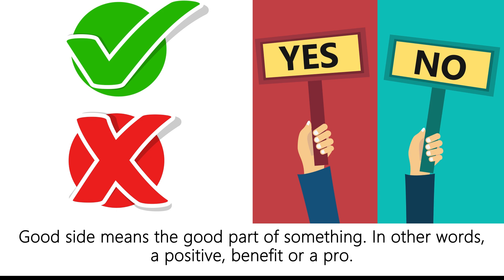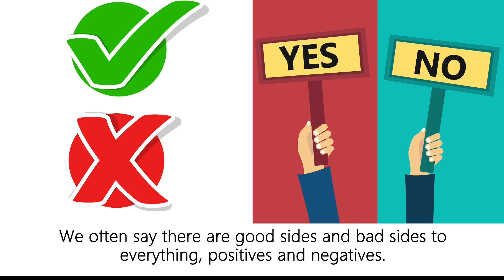Where I Live - English conversation practice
Images in the video can be found at freepik.com

English conversation practice. Listen to people having conversations about where they live and what they like and don’t like about where they live and their neighborhoods. Listening to English conversations is a great way to improve your English. Neighborhoods, districts and places to live in English.
 Natural English conversation practice is a good way to get better at English.  Study English through listening to conversations and review with the lesson that follows the conversation. Discussion in English about where people live and the types of neighborhoods, they live in. The people live in various neighborhoods such as the rural country, in the suburbs and in the city. Discussion topics include pros and cons of living in the suburbs, city and the country or other rural areas. The characters have an English conversation about what they like and don’t like about living in the places where they live. The men and women use the English language to have a conversation about chores and errands. Follow along and listen to the conversation to improve your English language skills. Language skills can be improved through reviewing and listening to natural English conversations. Review the content with lesson in vocabulary found after the conversation practice. The video contains an English language conversation and a review of the vocabulary found in the English conversation. Follow this channel for more lessons and conversation practice. Listen to the conversation at least three times and feel free to take notes while reviewing key vocabulary at the end. Some English conversations come in multiple parts, so stayed tuned for the next one and continue to learn English.